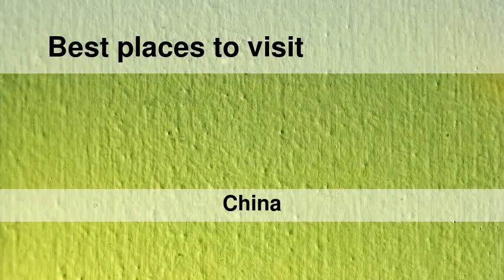Best places to visit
Best places to visit - Erdaojiang (China) Best places to visit - Slideshows from all over the world - City trips, nature pictures, etc.